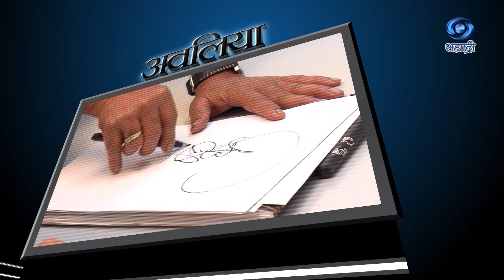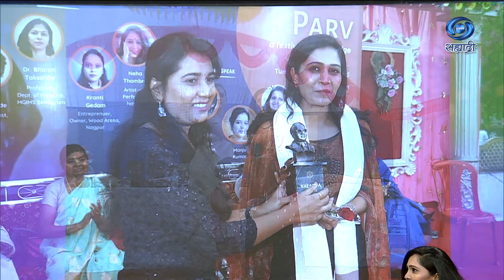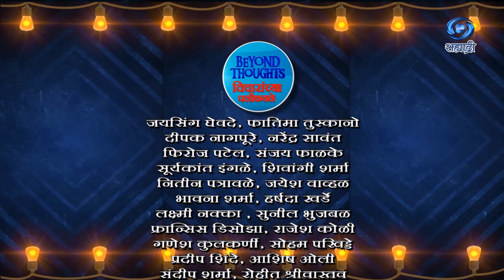Stand-Up Comedy | Beyond Thoughts | Ep 228 | HD | विचारांच्या पलीकडले | Neha Thombare | 11.06.2023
सहभाग - नेहा किरण ठोंबरे
निर्माता दिग्दर्शक - डॉ. आलोक खोब्रागडे
या विशेष कार्यक्रमाचे ११ जून २०२३ रोजी प्रसारण झाले...
काही कारणास्तव आपण हा विशेष कार्यक्रम पाहू शकला नसाल तर जरुर पहा हा विशेष कार्यक्रम...
DD Sahyadri
Doordarshan Mumbai
Sahyadri Marathi
Show : Beyond Thoughts
Artist : नेहा किरण ठोंबरे
Anchor : अंशुमन विचारे
Social Media Operator : सई सागर मांजरेकर
Producer Director : डॉ. आलोक खोब्रागडे